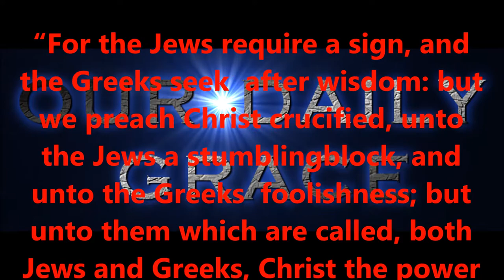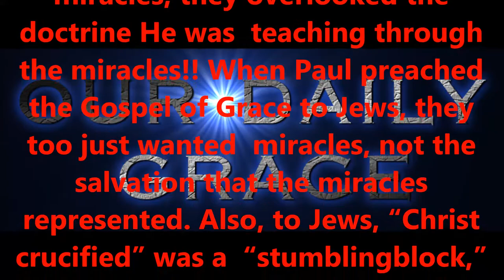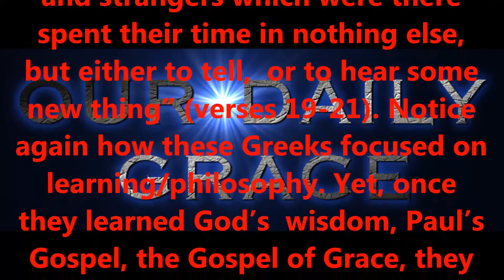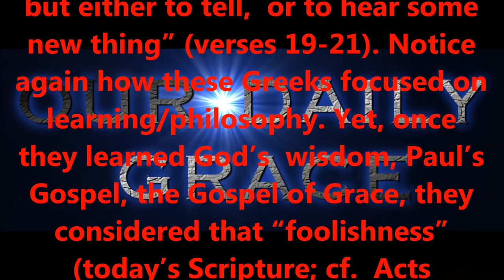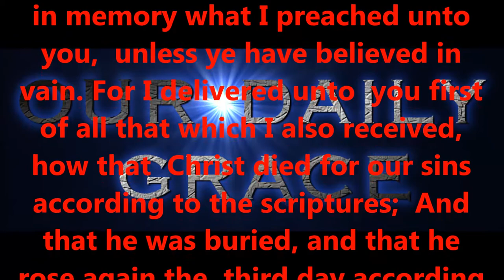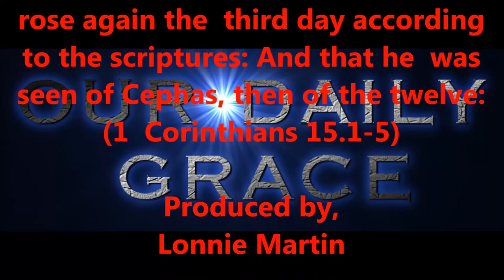FEB 24, 2017 OUR DAILY GRACE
PLEASE CONTINUE TO KEEP THIS MINISTRY IN YOUR PRAYERS; THANK YOU !!!

Produced by,
Lonnie Martin

Written by,
Shawn Brasseaux